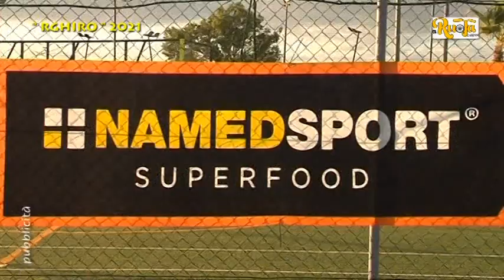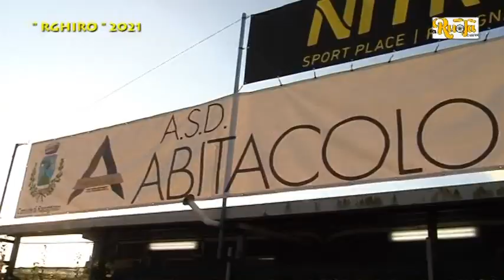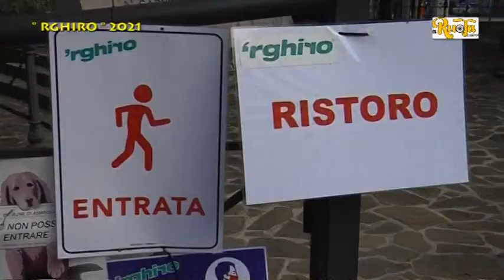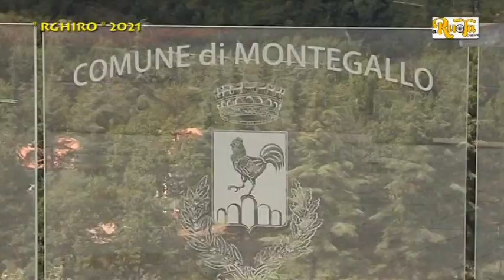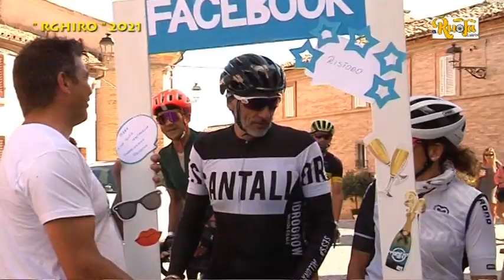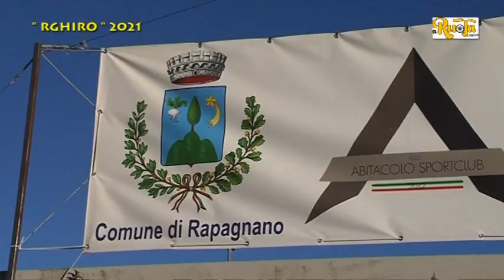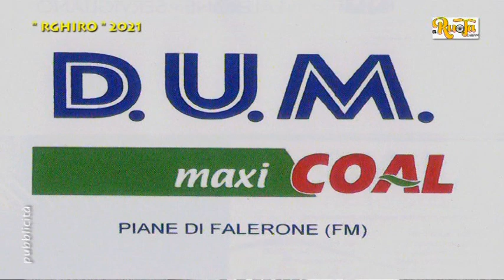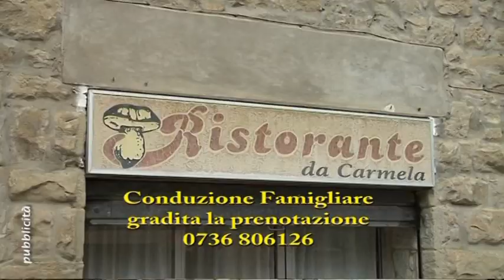Rghiro 2021 alla scoperta dei monti sibillini A Ruota Libera n 188 del 2 9 21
Quasi 200 partecipanti hanno decretato il successo della terza edizione di Rghiro la Randonnèe che si è svolta nel cuore dei Sibillini. Sui quattro percorsi realizzati dagli organizzatori, 200 km, 170 km, 140 km e 100 km, fin dalle prime luci dell’alba i ciclisti hanno iniziato a pedalare in un paesaggio da favola. L’evento è stato organizzato dalla Rghiro del Presidente Roberta Senzacqua, sotto l’egida del Centro Sportivo Italiano, comitato Provinciale e con l’alto patrocinio dei comuni di Rapagnano, Montefalcone Appennino, Montemonaco, Amandola, Santa Vittoria in Matenano, Monteleone di Fermo, San Ginesio e Bolognola.
Sul tracciato sono stati distribuiti ben sette ristori e quelli più importanti a Montemonaco offerto dal ristorante Monti Azzurri, ad Uscerno offerto dal ristorante da Carmela , a Monteleone di Fermo l’aperitivo della Rghiro offerto dal ristorante pizzeria Belvedere Vicolocielo e dalla Coal di Alessandro Ciaffaroni.
Alla fine, si sono ritrovati tutti al centro sportivo Nitro dove, dopo il momento conviviale, sono andate in scena anche le premiazioni che hanno vista la presenza del Sindaco di Rapagnano Remigio Ceroni e di chi ha riqualificato l’area a livello sportivo come Rosauro Paoloni.
Premiazioni - A livello di partecipazione, il successo è stato ottenuto da Marina Picena che ha preceduto Monti Azzurri e Chrono Bike. E’ stato premiato anche l’atleta arrivato da più lontano, Ettore Biafora che è partito da Gallarate (Varese) per correre questa competizione. Premiato anche il più giovane, Gianmario Conti e il diversamente giovane, Sante Falcioni. Alla presenza anche del vice Presidente di Rghiro, Andrea Gioia e dall’ideatore di questa manifestazione Marco Frattaroli, sono andate in scena anche altre premiazioni che hanno coinvolto i 4 Arditi in Mountain Bike che hanno pedalato sulla distanza di 200 km, Stefano Ilari, Serafino Bottoni, Tiziano Fusari e Fabio Mancini. Premiati infine anche gli ultimi tre arrivati, Brandoli, Cerolini e Prenna.